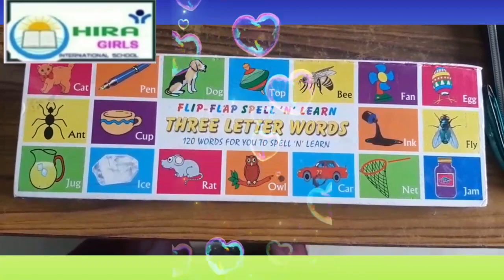Hira 2nd std 3 letter words activity